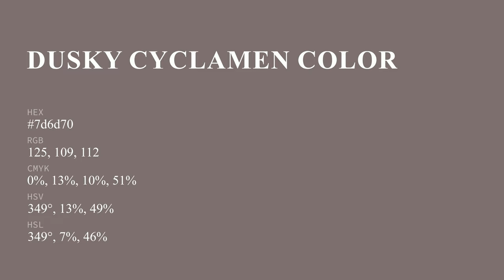Dusky Cyclamen color 7d6d70 hex color - Grey color - Cool color 7d6d70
What color is Dusky Cyclamen ? 7d6d70 hex color - Grey color - Cool color 7d6d70

Hex 7d6d70 Color Code is also known as Dusky Cyclamen color.